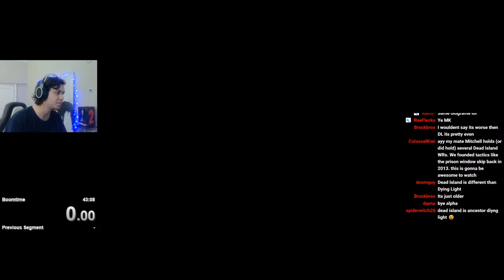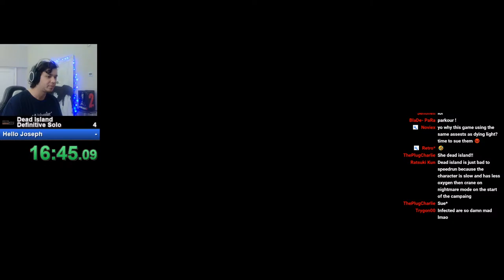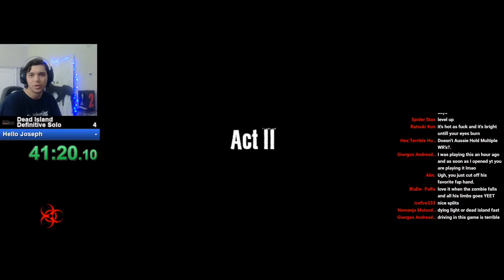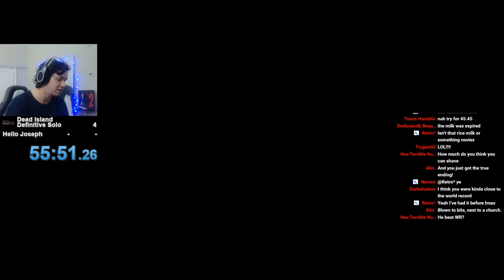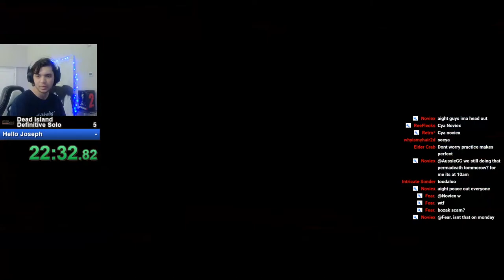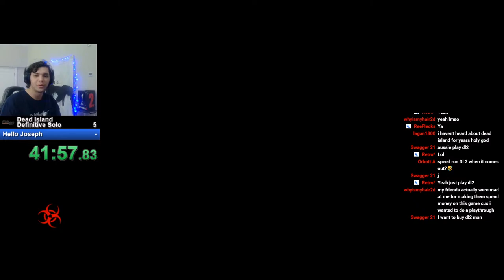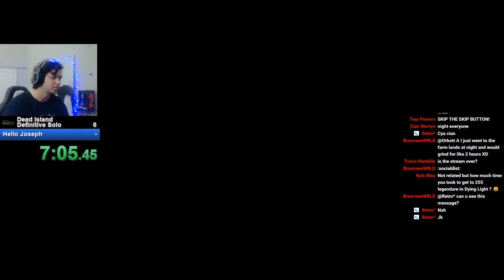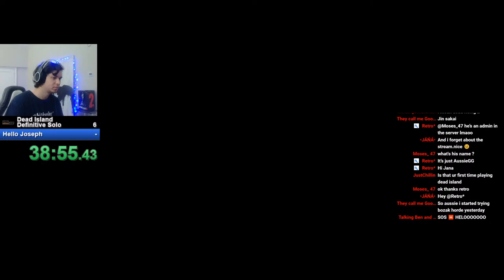Dead Island - Joseph% Speedrun Practice / Attempts (Definitive Edition)